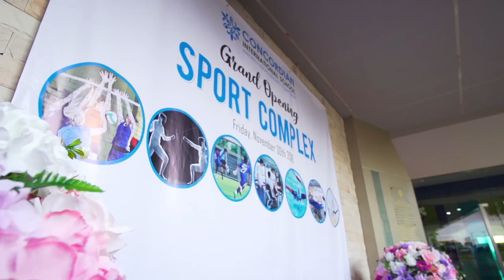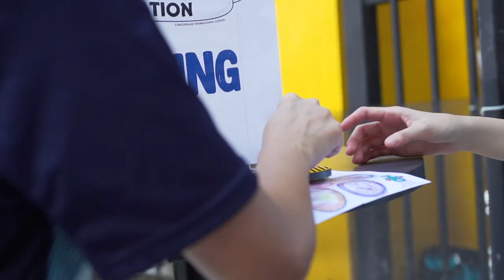concordian international school